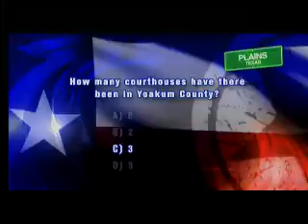10p news drawing be implement